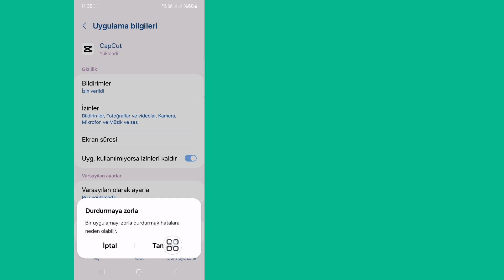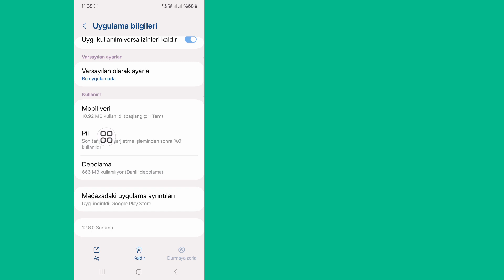Capcut yüklenemedi, daha sonra tekrar denemek için dokunun sorunu nasıl düzeltilir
Capcut yüklenemedi, daha sonra tekrar denemek için dokunun sorunu nasıl düzeltilir | Capcut şablon sorunu

Bu Videoda, Capcut yüklenemedi, daha sonra tekrar denemek için dokunun sorunu nasıl düzeltilir göreceksiniz. Lütfen daha sonra tekrar deneyin. Bu Videonun Tamamını İzleyin, Sonra Capcut şablon sorununu çözebilirsiniz.

Herhangi Bir Eğitim Talebiniz Varsa, Yorumlarda Bana Bildirin. Talebinizi Karşılamak İçin Elimden Geleni Yapacağım.